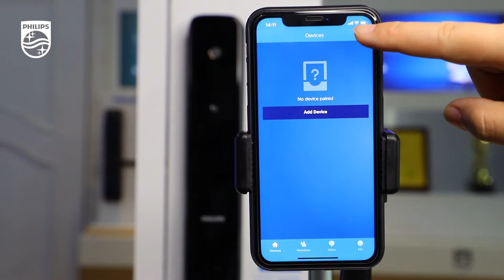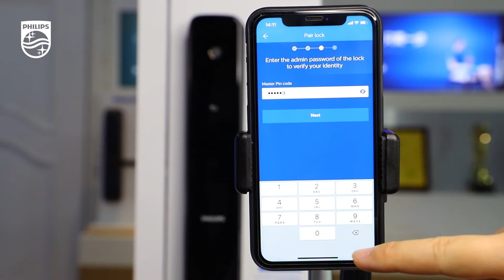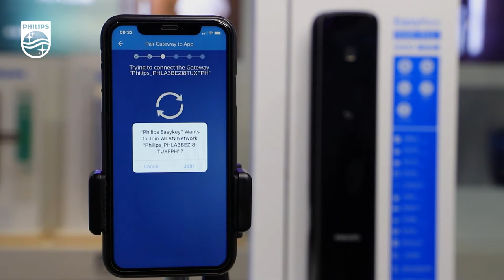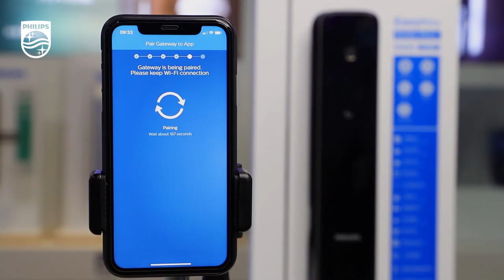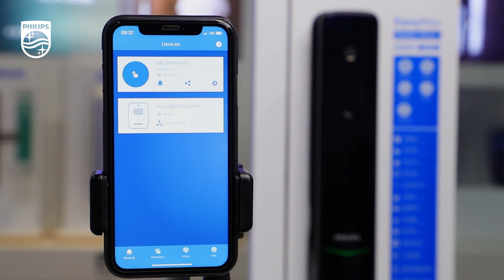Philips EasyKey 9300-5HBGS user instructions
Check out this video and see how to use the Philips EasyKey 9300-5HBGS.
Five access ways for you to lock and unlock: Fingerprint/ Card / PIN Code/ App/ Mechanical Key.

Philips EasyKey 9300-5HBGS push-pull lock, your entrance to smart life

Now, you can enjoy the convenience brought by intuitive fingerprint identification and full automatic lock and unlock. The indoor induction opening is more user-friendly. The remote control of the IoT gateway and the mutual linkage with the door viewer make security assured at your fingertips.

A stunning design from inside out
Adopted with tempered glass and 3D grinding, which the hardness reaches the level of the artificial diamond, Philips door lock is available in such colors scheme as copper, black and golden, showing different styles respectively.

Unlock and go at will
Featured with the touch sensor and infrared sensor, once touching the sensor on the inside escutcheon and when the infrared sensor detects an obstruction, the door will be unlocked.

Wireless network extension prepared for future smart life
By connecting to the wireless network, you can remotely manage the access of door locks, monitor the status of door locks in real-time, view the log of the lock at any time.

Auto-locking, enjoy the reassurance after closing the door
Philips 9300-5HBGS push-pull door lock employs a fully automatic mortise. Without the need for any extra action, the deadbolt will spontaneously pop up after closing the door. If the door is not locked properly, the mortise will give an alarm to remind you of the door lock status.

Dual verification
Remote video with the visitors is available in the app at any time when someone calls on.
When an abnormal alert occurs on the Philips 9300-5HBGS door lock, the door viewer will upload photos or videos to the cloud server and push notifications to the mobile App.

Multiple protections ensure assured operation
Featured with hidden Pin code, dual verification, abnormal latch bolt alert, and anti-prying alert, Philips door lock takes good care of your family during the operation.